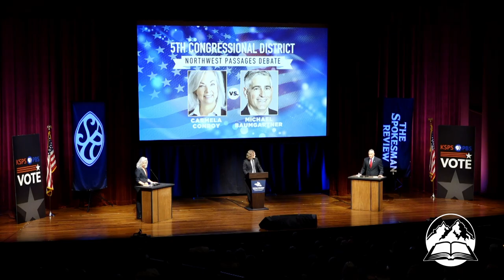Northwest Passages: 5th Congressional District 2024 Northwest Debate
Democrat Carmela Conroy and Republican Michael Baumgartner, candidates for the 5th District Congressional seat, participate in the Northwest Passages Northwest debate on Tuesday, Oct. 8, 2024, at Gonzaga University’s Myrtle Woldson Performing Arts Center. Spokesman-Review City Hall reporter Emry Dinman moderated the debate.